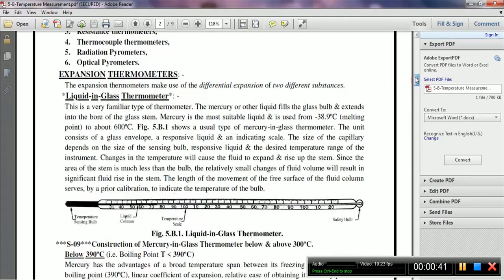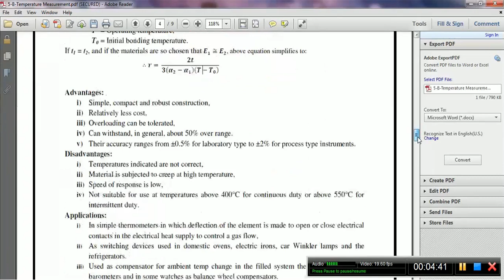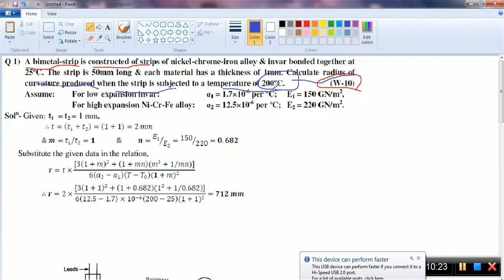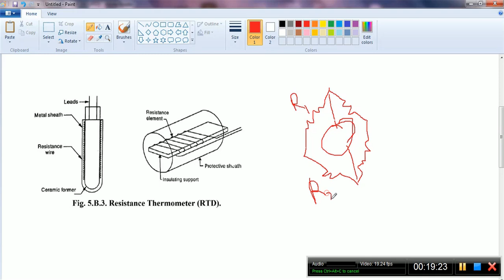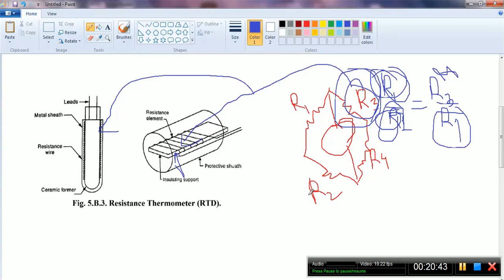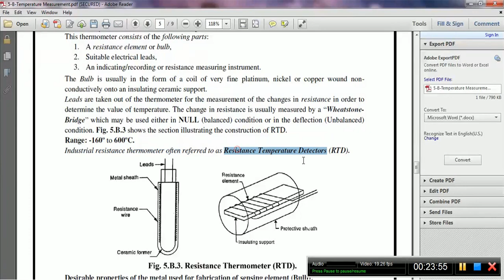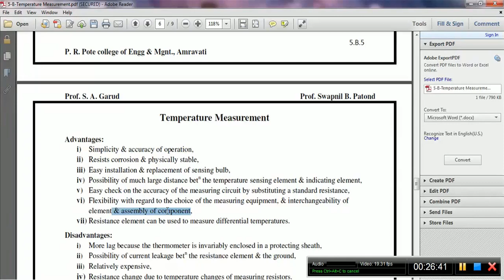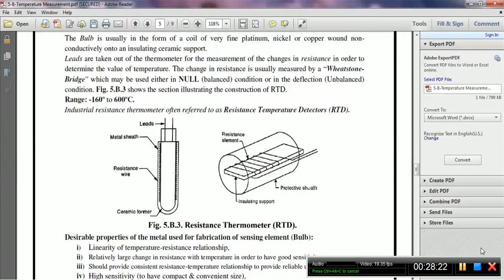MS Lecture 35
RTD